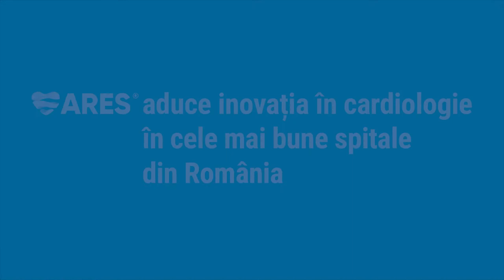Petre Pricop, pacientul tratat minim invaziv de scurgere paravalvulară mitrală | ARES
0:00 Intro
0:10 Operația chirurgicală suferită în urmă cu 8 ani
0:28 Simptomele resimțite de pacientul Petre Pricop
1:18 Diagnosticul pacientului
1:30 Dr. Vlasios Ninios - explicații medicale
2:36 Intervenția de închidere a scurgerii paravalculare cu dispoztiv umbreluță
2:41 Dr. Ștefan Moț - explicații medicale

Vă invităm să vizionați povestea pacientului nostru, Petre Pricop. În urmă cu câtiva ani, domnul Petre a suferit o intervenție chirurgicală complexă pe inimă.  Starea acestuia a fost bună post-operație însă, câțiva ani mai târziu, a început să se simtă din ce în ce mai rău. În urma investigațiilor, medicii au pus diagnosticul de scurgere paravalvulară mitrală.

Echipa medicală a hotărât că cea mai bună soluție pentru cazul pacientului Pricop este medicina minim invazivă. O nouă operație chirurgicală, i-ar fi pus viața în pericol.

Astfel, medicii spitalul Ares Cardioteam din Cluj-Napoca au efectuat intervenția de închidere a scurgerii paravalvulare cu dizpotivul umbreluță.

Procedura a reprezentant o premieră medicală pentru orașul Cluj Napoca și a fost un real succes.

Call center : 031 9300
*tarif normal

ARES 2014 © Video & Music